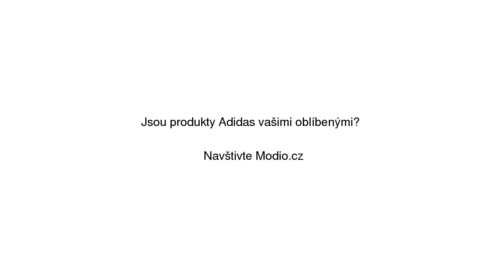Adidas Tappered Pant bílá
Adidas Tappered Pant bílá se slevou 50% na Modio.cz. Dámské sportovní kalhoty Adidas Modio.cz - módní inspirace i možnost nákupu online.

Najdete zde ty nejlepší dámské sportovní kalhoty, všechny na jednom místě